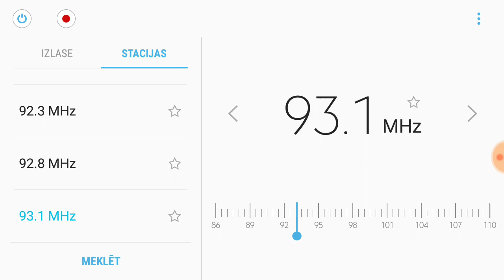[Es] 93,1 BBC Radio Scotland, Meldrum (SC-ABS) United Kingdom. ://Web ID. 1633 km.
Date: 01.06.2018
Location: Dauguli, Latvia
Reciever: Samsung Galaxy J7 (2016)
Antenna: Earphones used as FM radio antenna.